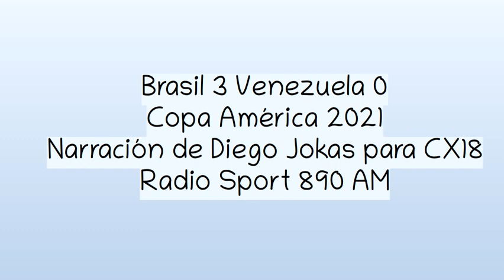Brasil 3 Venezuela 0 - Copa América 2021 (por Diego Jokas)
Los goles del partido, por Diego Jokas y Mauro Más para CX18 Radio Sport 890 AM.